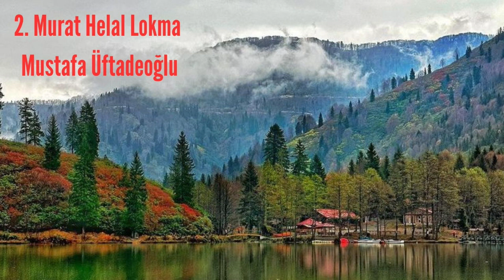2. Murat, Helal Lokma, Mustafa Üftadeoğlu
2.  Murat, Helal Lokma
Mustafa Üftadeoğlu